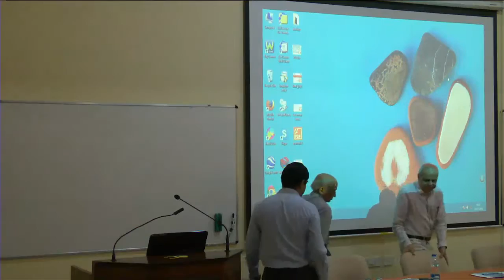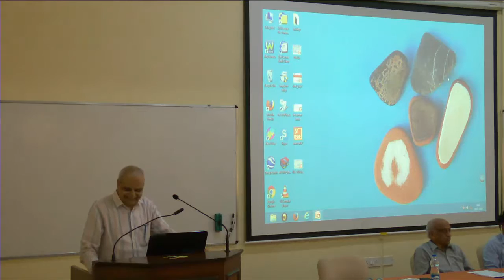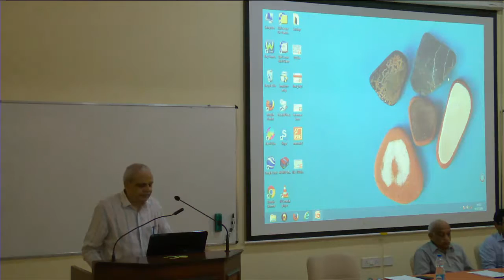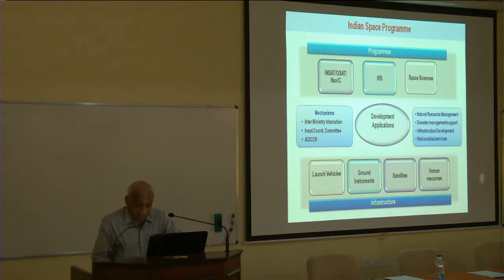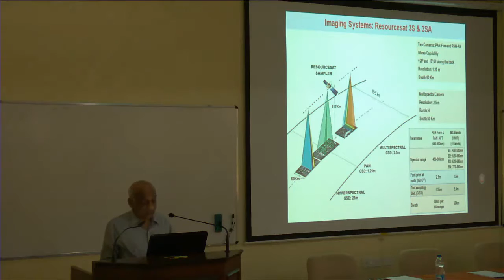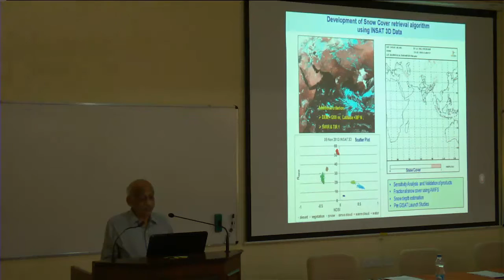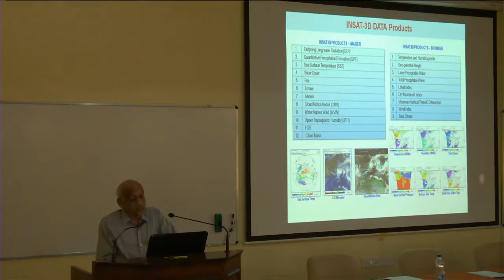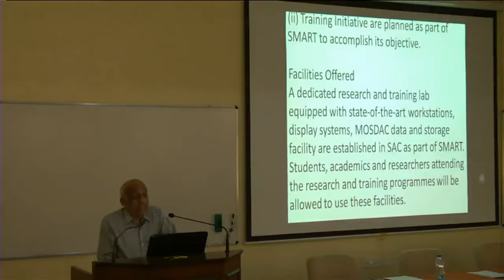Training inaugural function video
Training inaugural function video-2016